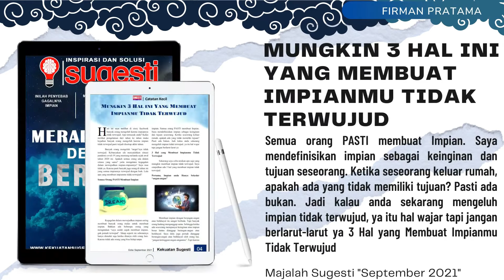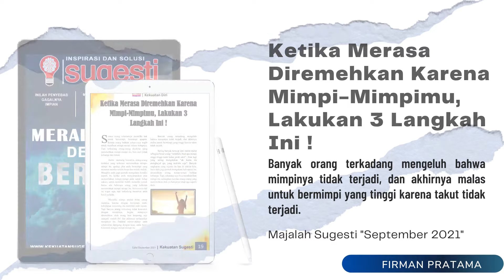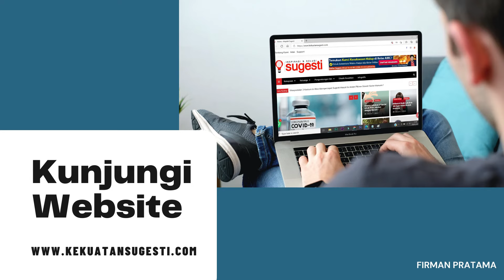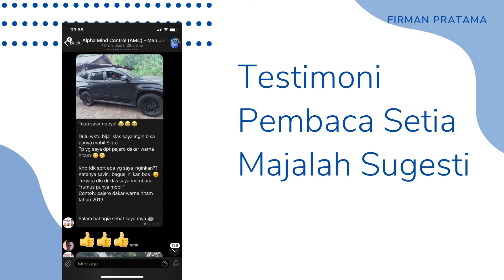GRATIS!! Majalah Sugesti : "MERAIH IMPIAN DENGAN BERPIKIR"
Firman Pratama memberikan pencerahan melalui channel cahaya kehidupan tentang